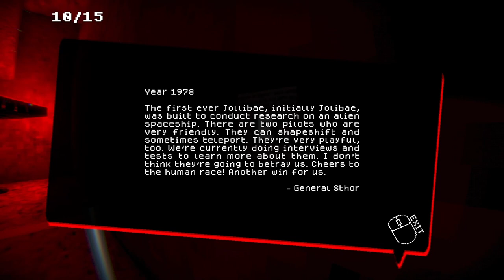A Goofy Horror Game (Jollibae)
Another Itch.io game called Jollibae! It's weird, it's simple, and it gave me a few scares!